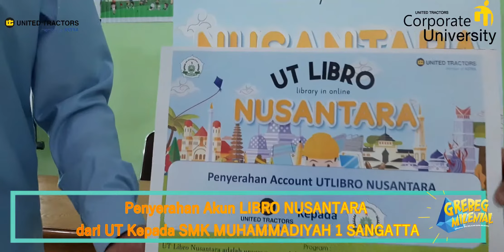LAUNCHING UT LIBRO NUSANTARA SMK MUHAMMADIYAH 1 SANGATTA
Pelaksanaan Launching dan Penyerahan Akun LIBRO NUSANTARA kepada SMK Muhammadiyah 1 Sangatta,
Semoga PT. United Tractors dapat selalu memberikan hal - hal positif di lingkungan sekitar area United Tractors